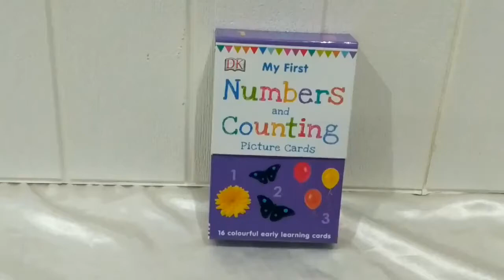DK My First Numbers and Counting Picture Cards 16 Colourful Early Leaning Cards